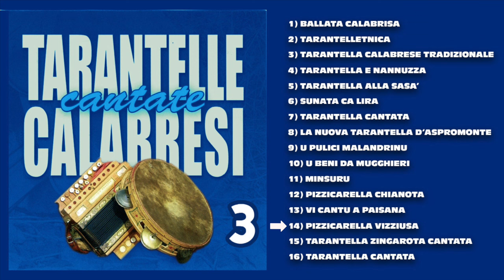Il meglio della musica calabrese - Various Artists - Tarantelle calabresi cantate vol.3 - FULL ALBUM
★ TRACKLIST ★
👇(Clicca sul tempo per scegliere e ascoltare la tua preferita):
00:00:00​   Introduzione
00:00:08   TERESA MERANTE - BALLATA CALABRISA
00:04:42   CICCIO CARERE & NONNA CATA - TARANTELLETNICA
00:07:44   BRUNO SANTORO - TARANTELLA CALABRESE TRADIZIONALE
00:11:13   TOTO' MARINO - TARANTELLA E NANNUZZA
00:14:46   SALVATORE BENINCASA - TARANTELLA ALLA SASA'
00:19:31   PEPPE SAPONE - SUNATA CA LIRA
00:22:38   CICCIO CARERE - TARANTELLA CANTATA
00:29:14   SALVATORE TRIPODI - LA NUOVA TARANTELLA D'ASPROMONTE
00:32:59   ENZO SAFFIOTI - U PULICI MALANDRINU
00:36:31   TERESA MERANTE - U BENI DA MUGGHIERI
00:39:31   BENITO SCARPINO & ENZO IIRITANO - MINSURU
00:42:18   NINO MAISANO - PIZZICARELLA CHIANOTA
00:45:08   NATINO RAPPOCCIOLO - VI CANTU A PAISANA
00:49:32   NINO MAISANO - PIZZICARELLA VIZZIUSA
00:52:15   TERESA MERANTE - TARANTELLA ZINGAROTA CANTATA
00:57:55   ANGELO MAURO - TARANTELLA CANTATA

♬ ASCOLTA / SCARICA "TARANTELLE CALABRESI CANTATE VOL.3" ♬
                          👇scegli il tuo store preferito qui👇